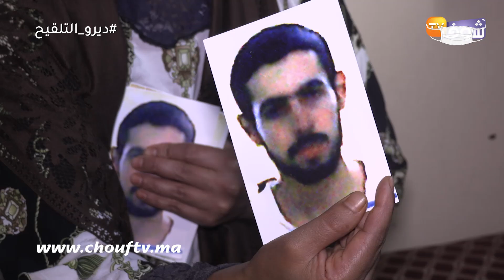قصة "مولات الكلينيكس" الصادمة..كازاوية ولدات بطريقة غير شرعية وولدها فاش كبر خرج من الدار ومرجعش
كشفت بيضاوية عن تفاصيل تدمي القلوب خاصة بالوضع الذي تعيشه بسبب ابنها الذي غادر إلى وجهة غير معلومة.